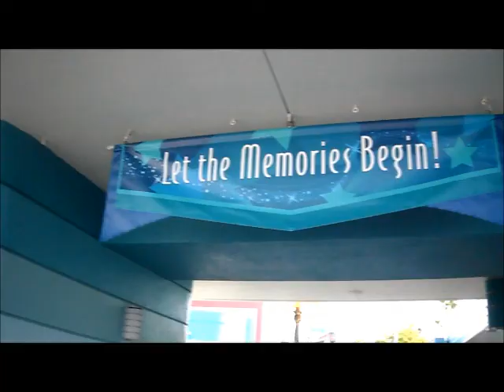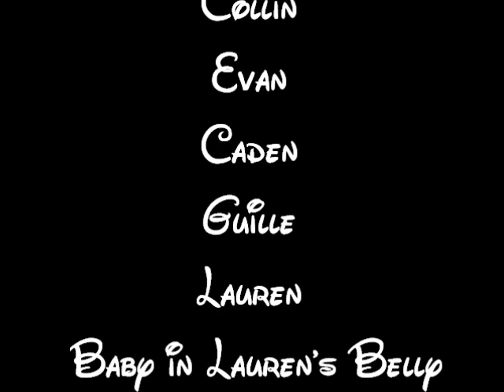Disney Family Vacation May 2011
The Moore, Gallagher, Rowden, Roman, and Pagan Family all met up at Disney World for a vacation!!

Song used in this video is an MP3 that was purchased and downloaded from Amazon.com.